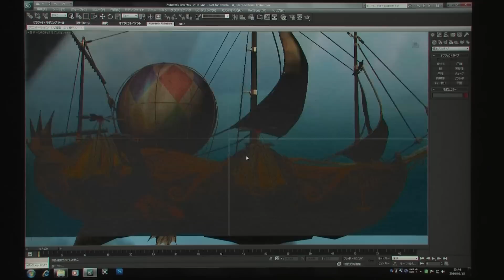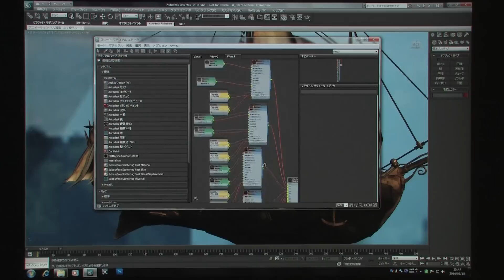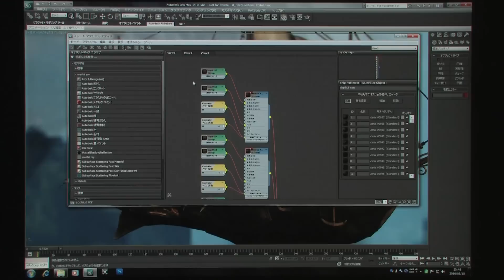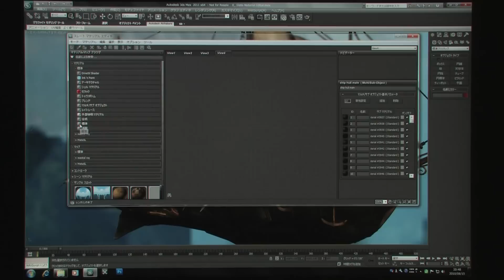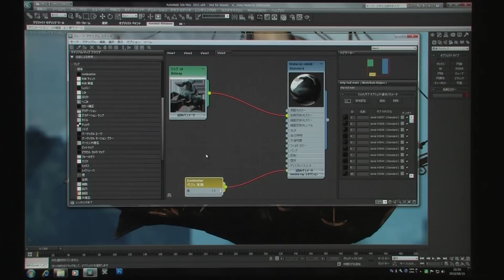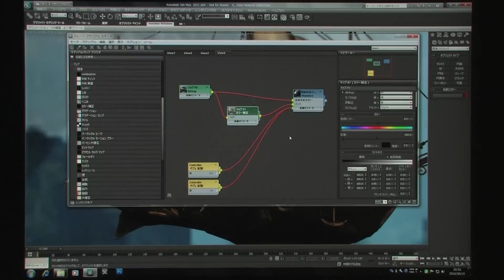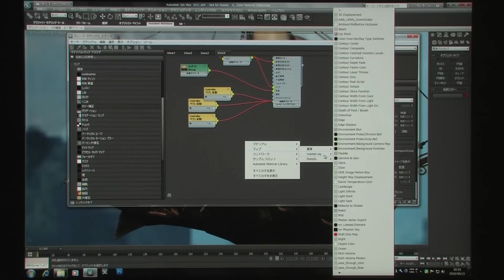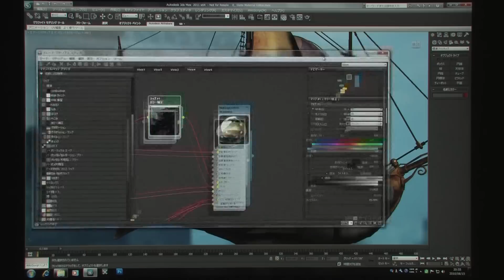03. スレート マテリアル エディタについて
スレート マテリアル エディタの操作方法ついてご紹介します。

Autodesk 3ds Max & Autodesk 3ds Max Design スペシャルセミナー
「3ds Max Entertainment Suite デモンストレーション」より